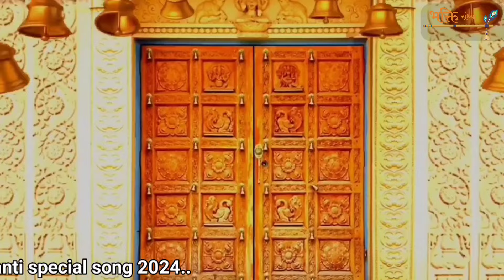विष्णु के अवतारी तेरी लीला है अति न्यारी New parashuram Bhajan 2024 स्वर मास्टर अभीर पांडे, बुंदेला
परशुधारी तेरी जय जयकार.
दादा परशुराम जन्मोत्सव Special
अक्षय तृतीया डे स्पेशल

Ganesha Event & Jagaran Group Ki Or Se Aap Sabhi Bhakton Ko Chotisi Bhet.

Song :- Vishnu k awatari Teri Leela hai ayi nyari
Singer :- Mastar Abhir pandey
lyrics   :- Sattyam Bundela
Director :- Sattyam Bundela
Music / Recording :- Star ✨ Audio Recording Studio Lakhani ( Akshay Meshram )
team  :- Deepak kumar, Satyendra Bundela, Amar, Namrata , Santosh Fasate , pradumn
Atharva Bundela :- Little Star

Sai Sankalp Dance Group :- Roshan sendre & team

Videography :- Narendra bhure
Satish bhai
Ashish faye

Supporting Team :- Roshan hukre, pravin Deshmukh,  shuwham devhare, prajjot waghmare, nitin hukre, bipul dakre, niles, pappu bhai, shiwa bhai, vishal sinde, nikesh bhai jhankibale, abhi mandurkar, khilesh sir, amit, aadesh

    हा हा कार मचा जग में, ऋषि मुनि हुए बेहाल
 मानव बन बैठा दानव, तब जन्मे ब्राह्मण कुल में लाल

  है विष्णु  के अवतारी, तेरी लीला है अति न्यारी
 दादा तेरी जय जय कार परशुधारी तेरी जय जय कार

१ त्रेता युग में जन्म लिए हैं, विष्णु के अवतारी हैं
शिव का धनुष एक हाथ में सोहे, दूजे फरसाधारी है
राखी ब्राह्मण कुल की आन,
शस्त्र और शास्त्र है पहचान, दादा तेरी जय जय हो

२ हा हा कार मचा पृथ्वी पर, आश्रम सब समशान हुए,
 सहस्त्रबाहु के अत्याचार से, ऋषि मुनि परेशान हुए,,
 दादा परशुराम कहलाएं,
 दुश्मन रण से भागें जाएं, दादा तेरी जय जय हो

!! ना तीर से ना तलवार से ना गोली से ना तोपो की बौछार से
 हम सनातनी हैं, हम हिंदू हैं, हम दादा परशुराम के वंशज हैं
 डरते नहीं किसी ऐरे गैरे की ललकार से!!

३ वैशाख मास के शुक्ल पक्ष की, अक्षय तृतीया जन्म लिए
 पिता जमदग्नि मात रेणुका, ब्राह्मण कुल अवतार लिए,,
 गुरु है भोलेनाथ महान
 मेरे परशुराम भगवान, दादा तेरी जय जय हो

 दादा तेरी जय जय हो परशुधारी तेरी जय जय हो

Sur Sangam siddh aashram ijni Dharmapuri

Shri Ram Mitra Mandal Bhandara

Sitaram City Ram Mandir trust samiti Bhandara

Jalaram Mandir trust samiti Bhandara

Shri Shyam Mitra Mandal Bhandara

Mahakaleshwar Shiv Mandir samiti all team

Ganesha event & jagran group all team

bal bajrangi jhanki group

Thanks all team